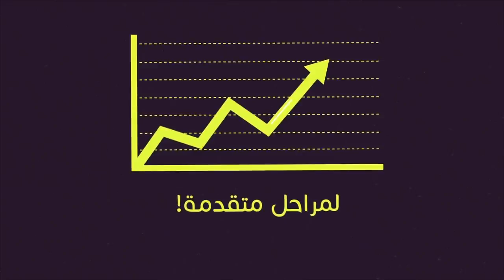Get in the Ring Sudan